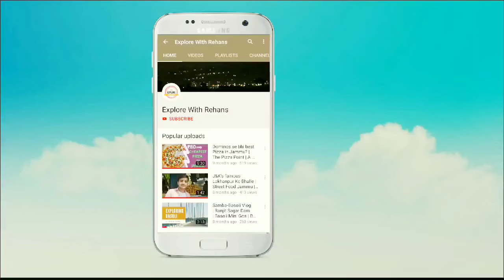Mehra fast food ke famous Samose || Available in three sizes || Must visit shop in Jammu || Vlog-2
Hey fam,
Comment us the places where you want us to go and explore.